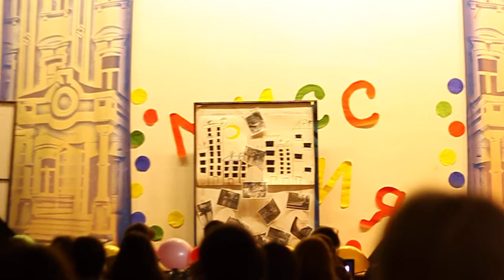МИСС ИИЯ 2013 Инна Пальваль